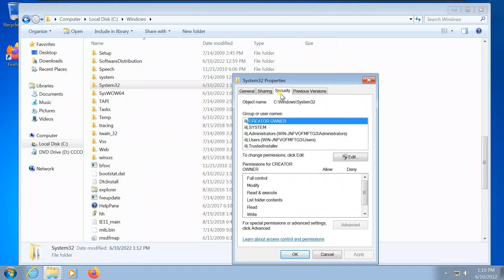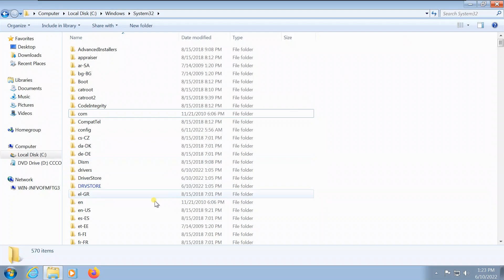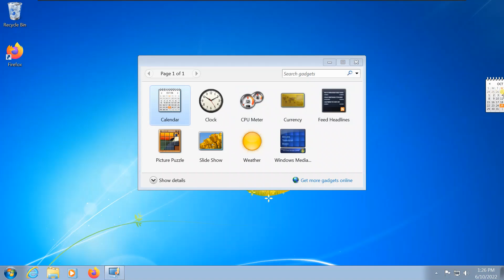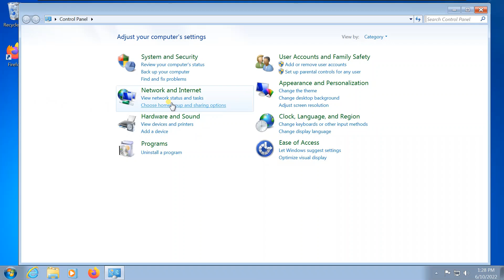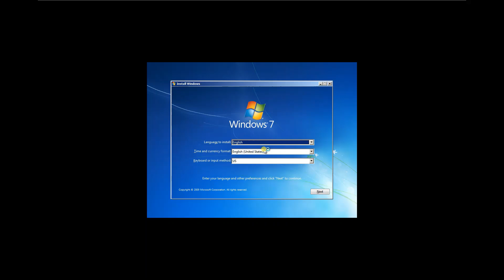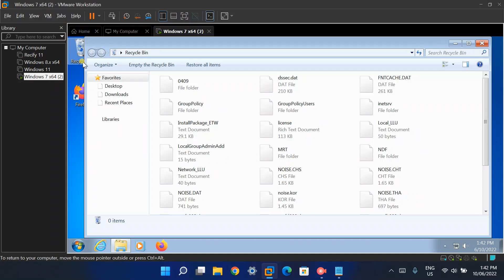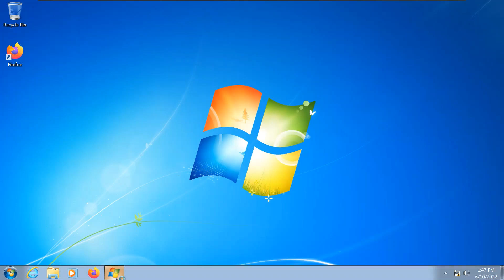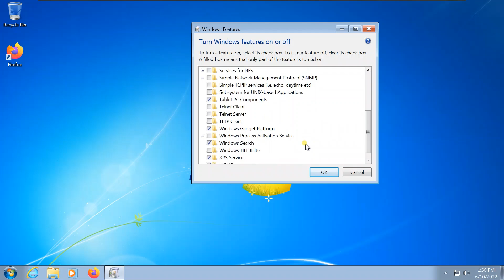What happens if you delete System32 on Windows 7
What happens if you delete System32 Win7
i forgot to upload this lol